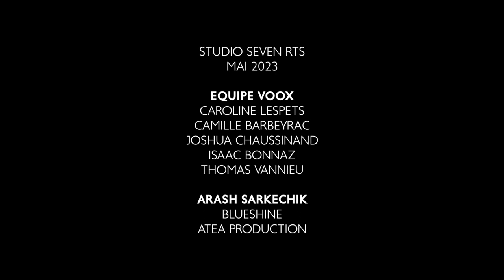Arash Sarkechik - Exil - live acoustique au studio Voox (2023)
Version acoustique du titre l'exil paru sur l'album "Toutirabien" en 2018
Captation : Thomas Vannieu
Label : BlueShine